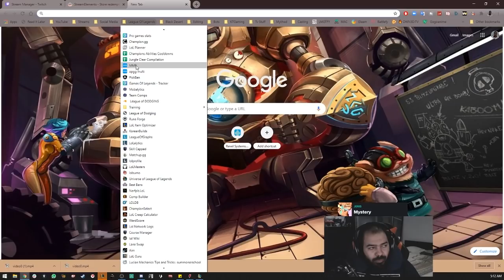كيف تختار تخصصك في الجامعة - ليق اوف لجندز